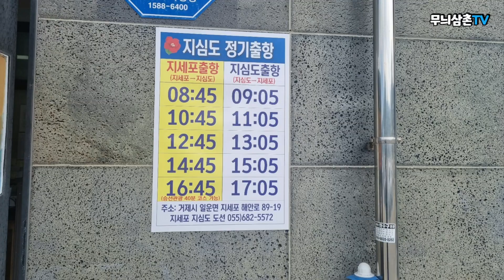한 번에 즐기는 3종(고등어, 전갱이, 풀치) 셋트 낚시, 다양한 어종이 사는곳 지심도에서... [무늬삼촌TV]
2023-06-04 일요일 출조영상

고등어를 노리면 전갱이가 올라오고
전갱이를 노리면 풀치가 유혹하고
풀치를 노리니 화살촉오징어가 제 눈앞을 왔다갔다...

화살촉은 예정에 없었던 탓에
에기를 준비하지 못해서 잡지 못했습니다.
정말 아쉬웠지만

서민낚시님과 동출하여 밤샘하며
나름 좋은 추억 좋은 시간을 보내고 왔습니다.
활성도가 많이 아쉬웠던 날이지만
다음이 있다면 만쿨하는 영상 꼭 담아보도록 하겠습니다.

감사합니다.

    * 밴드는 밴드 회원간의 정보공유 및 소통의 공간으로 활용하고자
       개설하였습니다.
    * 회원간 유익한 정보 교류를 하실 수 있는 공간이 되시기 바랍니다.^^